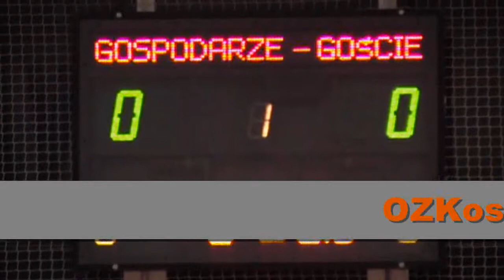OZKosz Cz-wa Liga Okręgowa 2012/13 29.10.12 OSiR Kłobuck - CTC AZS Politechnika Cz-wa 1 połowa